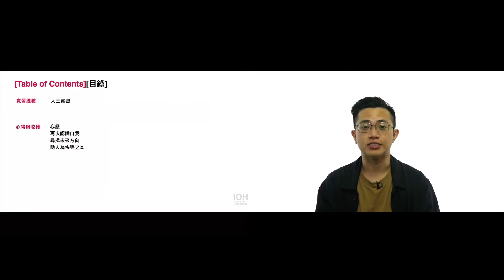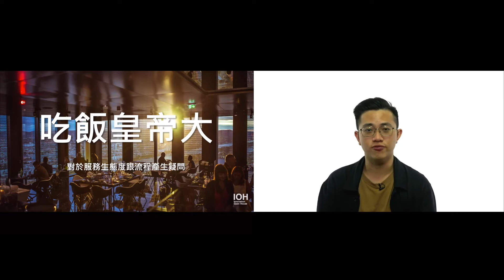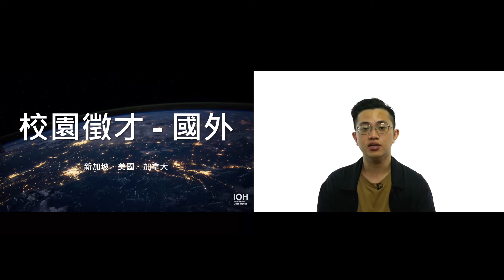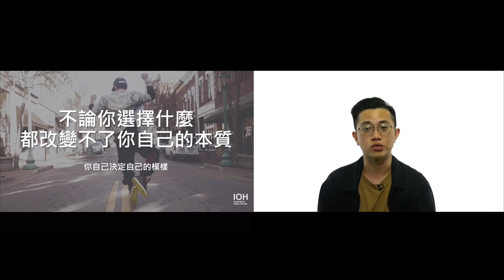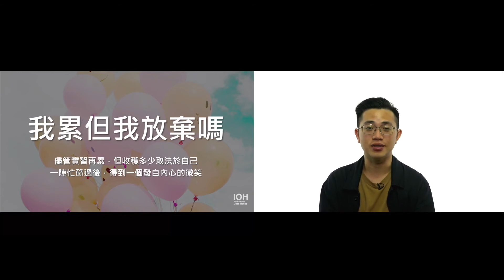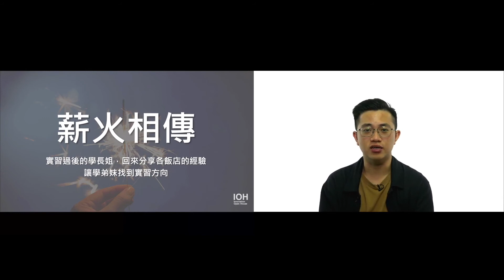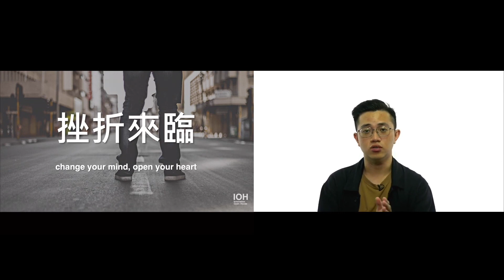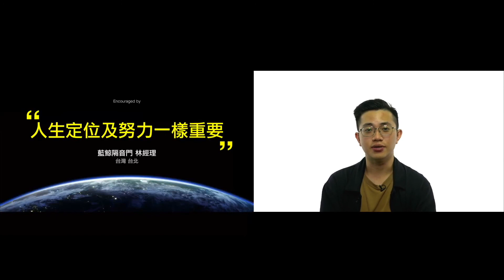【高餐旅館系】服務是我的天性，我要成為旅館萬事通！~講者周智傑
00:00 章節目錄
00:39 自我介紹
08:57 學校
15:31 科系
33:04 這堂必上
37:23 系學會
42:12 實習經驗
51:03 心得與收穫

讀完旅館系出社會只能做旅館？還不認識旅館的你，快聽聽關於旅館有趣的故事！選擇科系前，你真的了解自己嗎？你的目標是什麼？曾經迷惘嗎？在決定好要去哪裡前，先調整好心態吧！找出屬於自己的大學，高餐旅館系的生活絕不會讓你失望。